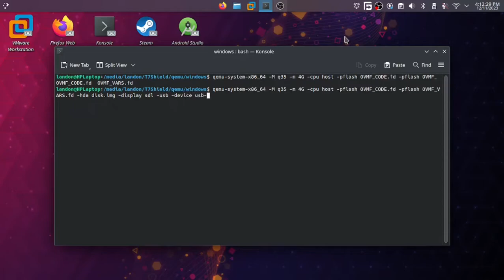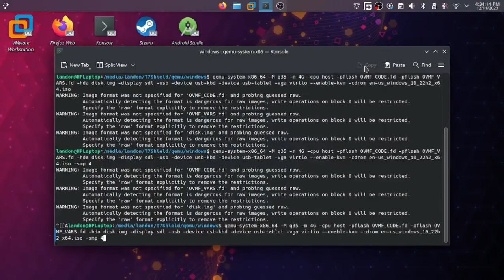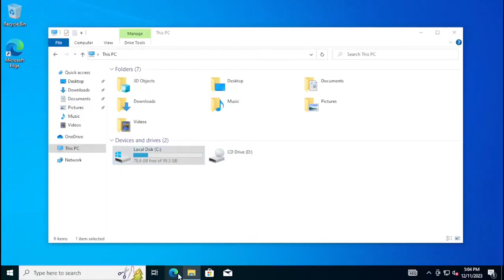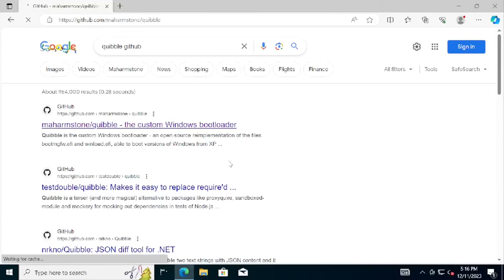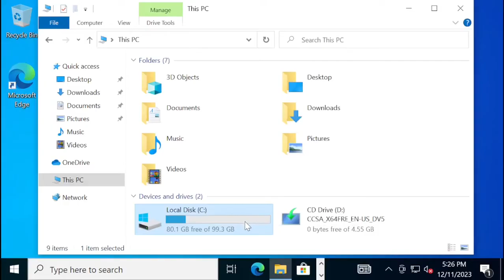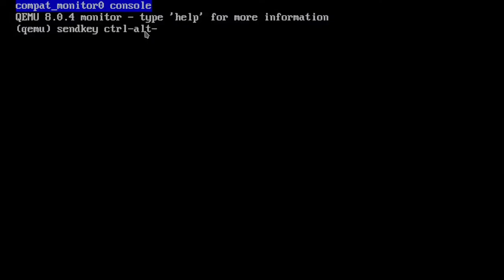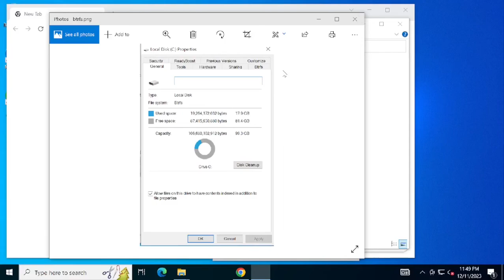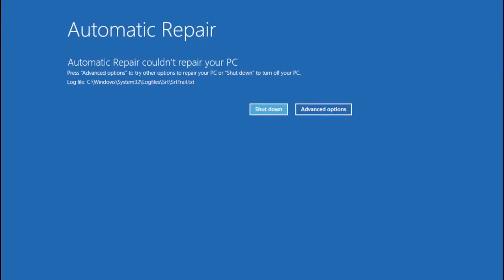Installing Windows 10 on Btrfs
I bet you didn't know this was possible. Yeah, you can do it now that there is a custom bootloader called Quibble.